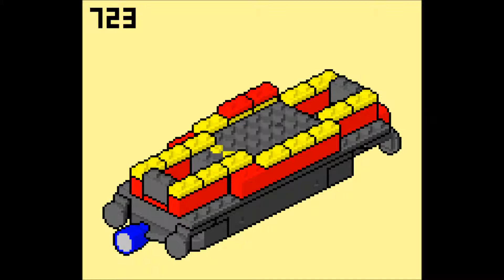LEGO instructions pixel art movie: 723 Diesel Locomotive